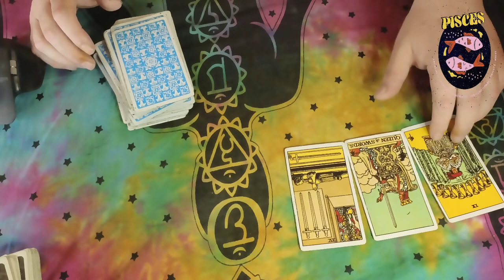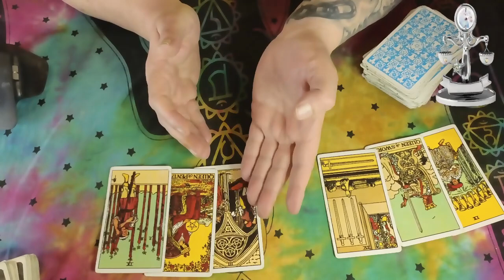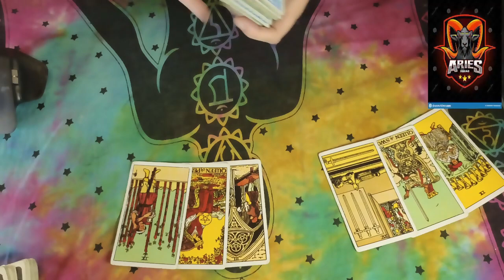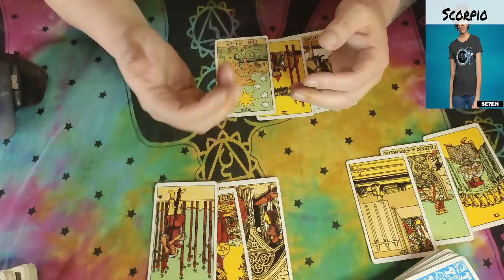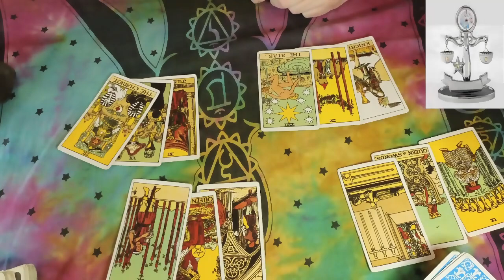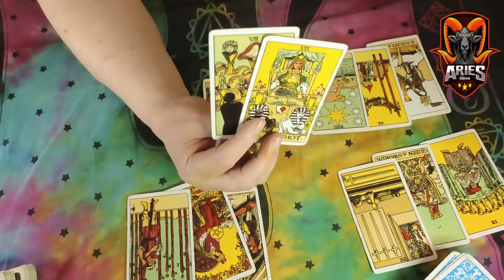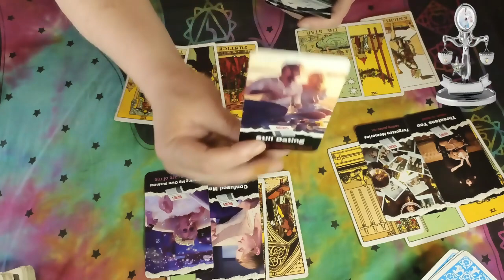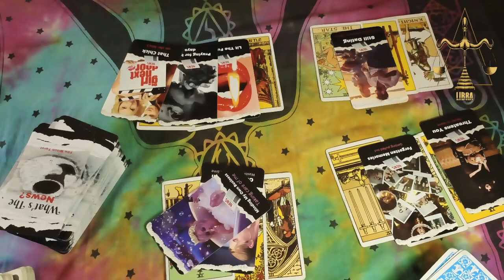Aquarius June 3 Tarot - Player 3 Is About To Be Found Out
All Extended Tarot Reading and Teaching Videos & More
For Personal Tarot Reading My Email Is